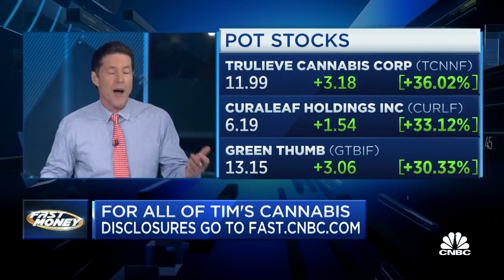Guy Adami and Dan Nathan Give Their Take on Cannabis Stocks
It was a sky-high day for cannabis stocks following President Biden's order for a review of federal pot laws.

Guy says this is one of those seminal moments in the space and that this is one of the days that we will talk about for years to come.  Guy thinks it is an investable space for a period of time.

Dan comments on the timing of this decision with the midterms coming up.